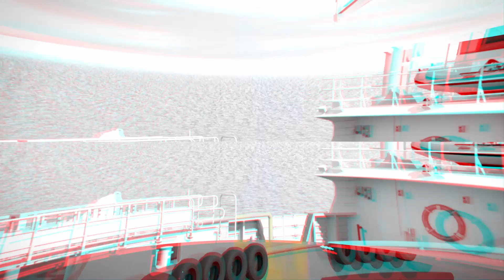Gen 4 Fast Crew Boat - Evolution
This showcase the USPs of our latest Gen 4 FCB and the evolution of our crew boat designs.